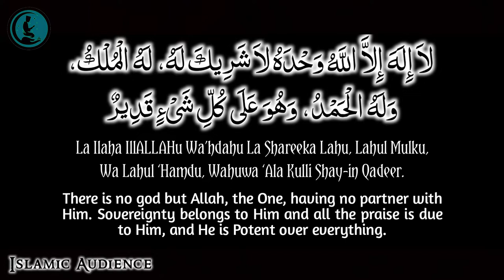Behtreen Wazifa ? Engineer ali mirza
319-Lecture _ Surah-e-TAGHABUN Ayat No. 01 to END (31-March-2019)

I use it for reference to the Quran
APPS:-